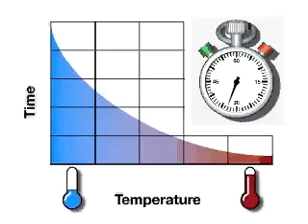FISCHER fixings FIM